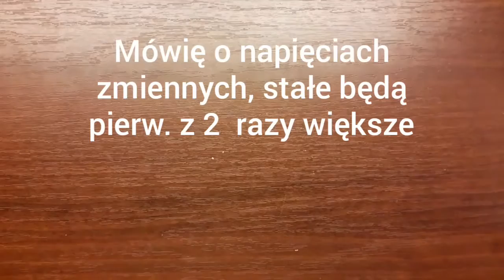Skąd wymontowywać darmowe części? Co z moją cewką Tesli?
W tym filmie opowiadam wam o tym, w jakich urządzeniach możecie znaleźć darmowe, bardzo przydatne części, które czasem mogą okazać się bezcenne. Później pokazuję swoją cewkę Tesli (od 8:07), czyli to, co na razie udało mi się osiągnąć.